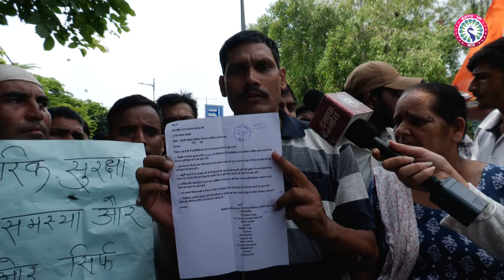दिल्ली में सड़कों पर बस मार्शल, 9 माह से नहीं मिला वेतन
इंसाफ की बात के साथ देखिये देश-विदेश की बड़ी खबरें | Watch the latest Hindi

Insaaf Ki Baat News Channel:
"इंसाफ की बात" देश का तेजी से बढ़ता हुआ निष्पक्ष व निर्भीक न्यूज चैनल है। जो निष्पक्ष पत्रकारिता, सत्य और न्याय के प्रति अटूट प्रतिबद्धता के साथ आपके लिए समर्पित न्यूज चैनल हैं। हम आपके लिए नवीनतम समाचार और गहन विश्लेषण लाते हैं,जो सत्ता में बैठे लोगों को जवाबदेह बनाते हैं और यह सुनिश्चित करते हैं कि लोगों की आवाज सुनी जाए। हम नागरिकों के अधिकारों की वकालत करने का प्रयास करते हैं और आपकी हर समस्याओं को प्राथमिकता से दिखाते हैं। हमारे पत्रकारों की अनुभवी टीम आपको सटीक और विश्वसनीय जानकारी प्रदान करने के लिए अथक प्रयास करती है।

About Channel:
“Insaaf Ki Baat” is the country's fast growing, unbiased and fearless news channel. Which is a dedicated news channel for you with an unwavering commitment towards unbiased journalism, truth and justice. We bring you the latest news and in-depth analysis that holds those in power accountable and ensures that the voices of the people are heard. We try to advocate the rights of citizens and show all your problems on priority. Our experienced team of journalists works tirelessly to provide you with accurate and reliable information.